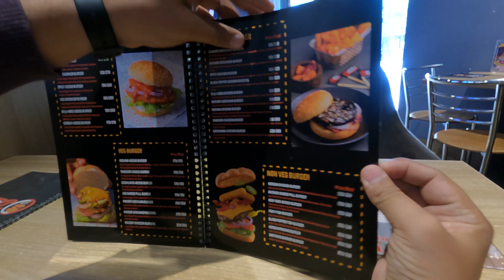Billy's Burger | Malad Mindspace | Food vlog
Title: Billy's Burger | Malad Mindspace | Food vlog

Address: Shop no.4 Rimsan industrial estate society 40, Malad, Ram Nagar, Goregaon West, Mumbai, Maharashtra 400064

Hours: Closed ⋅ Opens 11 am

About:  Located in Mumbai’s Malad suburb, Billy’s Burgers offer chunky burgers, signature dips, sandwiches and more at viable prices.

Commenting on the launch, Ameya Mahajani, Executive Chef and Partner, and Aakash Lalwani, partner, said, “Burgers have become everyone’s go to comfort food, but even today there’s an expectation to shell out a lot of money for tasty ones. With Billy’s Burgers, we’re here to change that. Our freshly baked burgers and sandwiches are paired with top-notch meats, better veggies and in-house sauces so people can get what they want, at guilt-free prices that will win the mass audiences over.”

Billy's Burger
Billy's Burger Mindspace Malad
malad mindspace
mindspace malad west
the bun jovi
oreo milkshake
kitkat swirly
mindspace malad khau galli
mindspace malad chole kulche
mumbai street food
Food vlogger
Food vlog